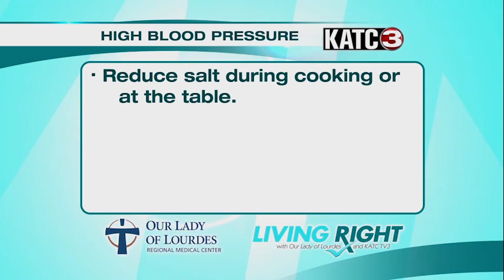Living Right - High Blood Pressure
Reduce Salt During Cooking Or at the Table. Choose Unprocessed Foods Like Fresh Meats and Vegetables. Use Spices, Herbs and Other Flavor Enhancers. Follow Our Advice and You Will Be Living Right.